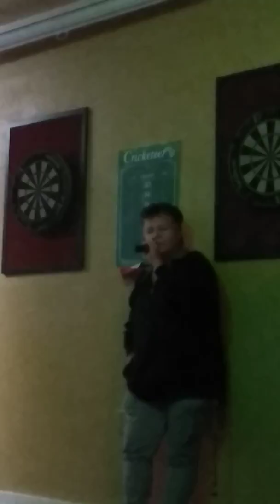LAURIE WILL ALWAYS LOVE YOU